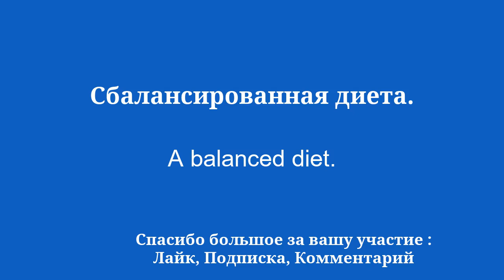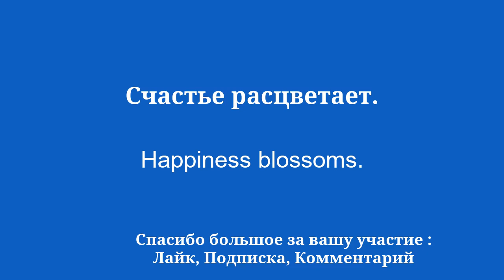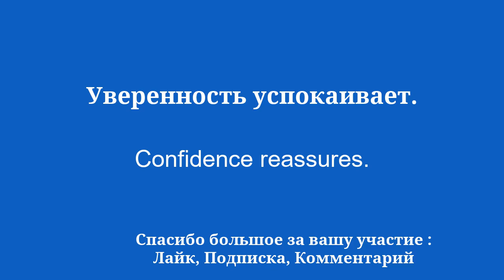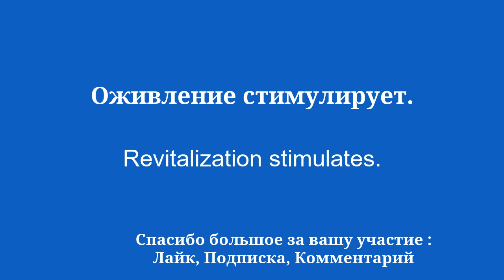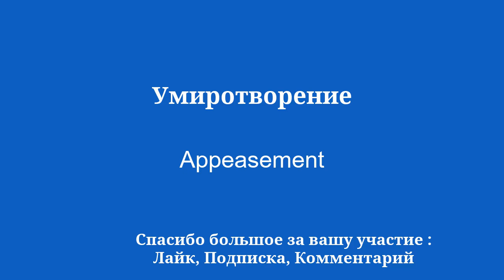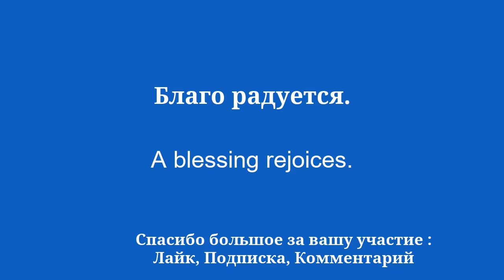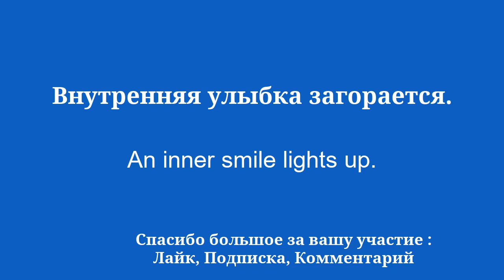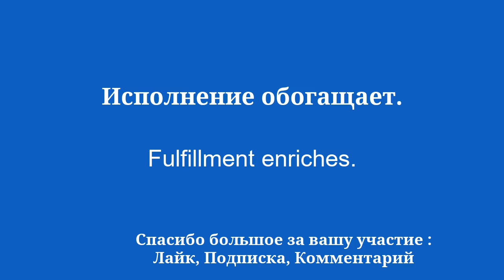Должен знать, как учить английский